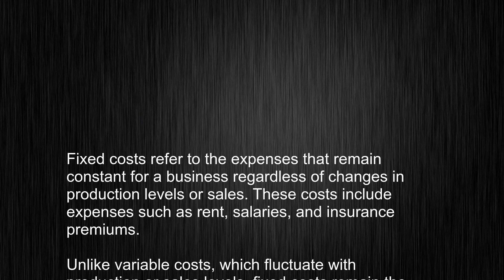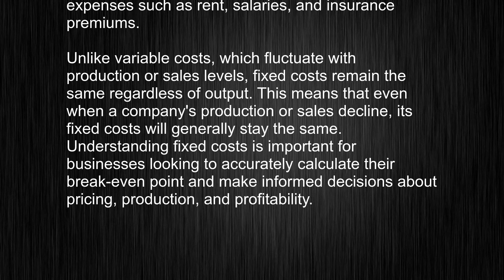What's the meaning of "fixed costs", How to pronounce fixed costs?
This video tells you what "fixed costs" means, how to pronounce it, provides a pronunciation guide and an accurate definition.
   00:00 Pronunciation
   00:25 Meaning

   - What is the meaning of fixed costs
   - How to say fixed costs
   - What is the definition of fixed costs
   - How to pronounce fixed costs

   Visit our free audio/video dictionary tutorial to learn how to correctly pronounce words/names and to learn their meanings, definitions, just like fixed costs definition and meaning in Merriam-Webster, fixed costs definition and meaning in Collins English Dictionary, fixed costs definition and meaning in The Oxford English Dictionary, fixed costs definition and meaning in Longman Dictionary of Contemporary English, fixed costs definition and meaning in Cambridge Advanced Learner's Dictionary, and more.